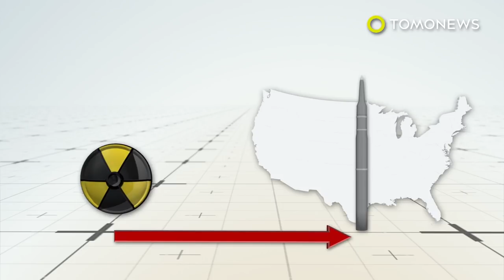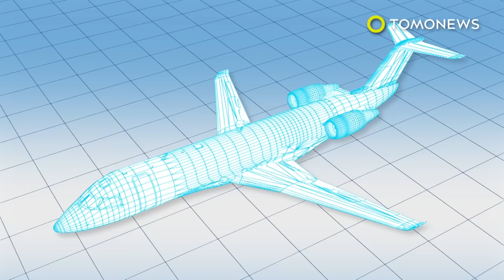North Korea wants a bullet train - TomoNews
PYONGYANG, NORTH KOREA — North Korea is exploring the possibility of a bullet train system, reports Reuters.

Pyongyang is hoping to create a high-speed rail network between its cities and across national borders, according to Reuters.

The news agency reports that a senior North Korean official told the French Senate earlier this year they'd like to cooperate with French companies to build the railway.

According to Reuters, when reporters visited the demolition of the Punggye-ri nuclear test site in June the journey took them 12 hours on North Korea's current railroads. South Korea's high speed rail could have made the journey in just 2 and a half hours.

Reuters reports a project like this could be a potential money-spinner but that nuclear-related sanctions on business with the North could pose a challenge.